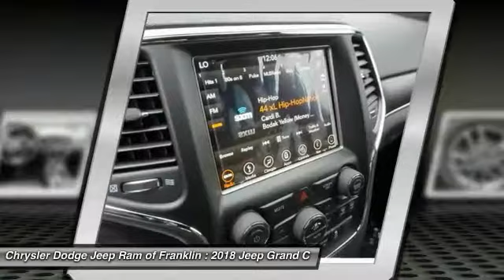2018 Jeep Grand Cherokee Franklin TN C144557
2018 Jeep Grand Cherokee Limited 4WD

You'll love this 2018 Jeep Grand Cherokee. This is a  you'll want to take home. Call and get in touch with Chrysler Dodge Jeep Ram of Franklin directly, and be the first to open the door today!